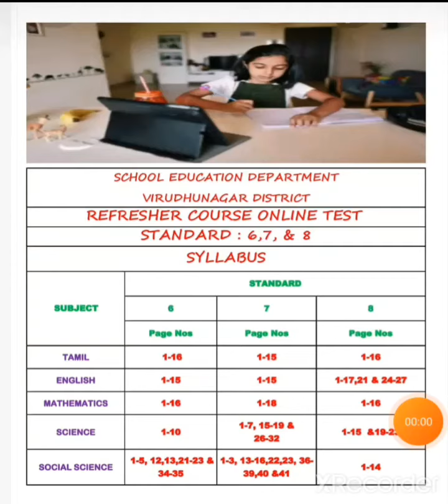6,7 & 8 Refresher course online test syllabus and time table update 2021-2022@High tech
6,7 & 8 Refresher course online test syllabus and time table update 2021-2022@High tech